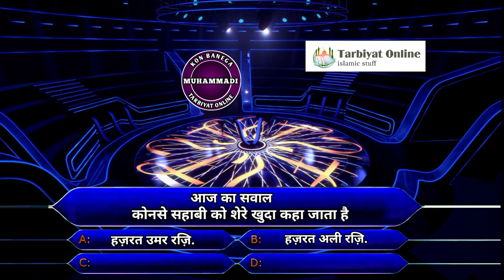kon banega muhammadi episode #5 शेरे खुदा किन साहबी को कहा जाता है by tarbiyat online